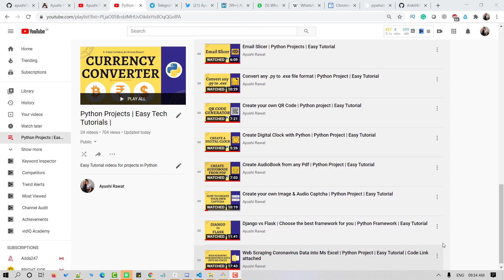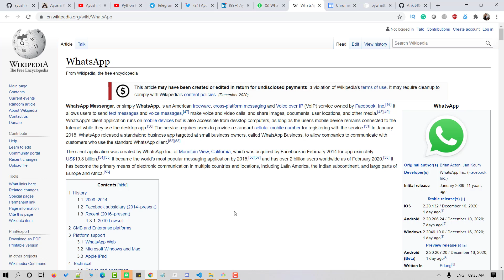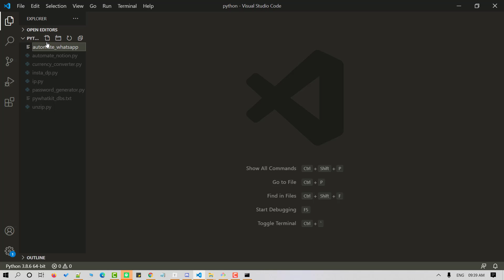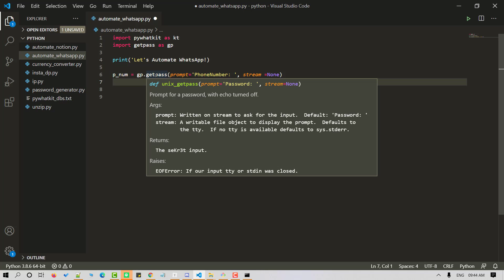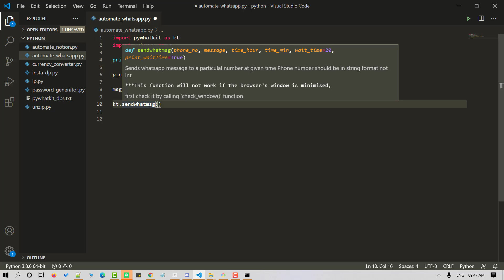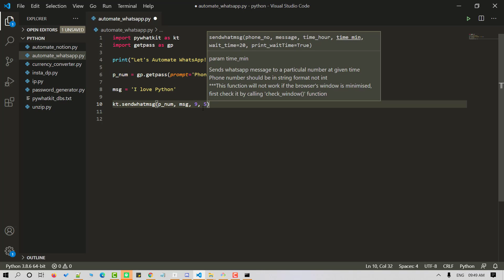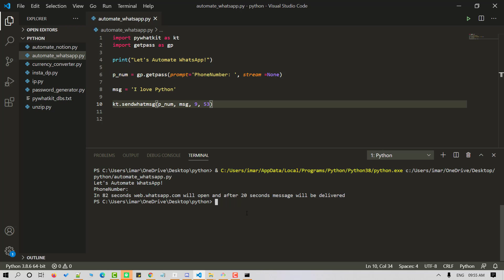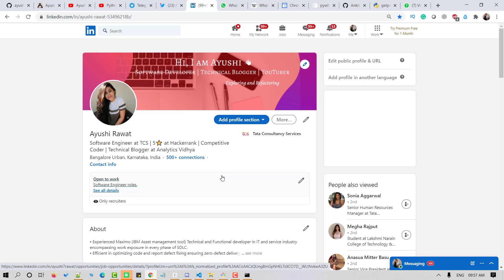Automate WhatsApp | Python project | pywhatkit | Easy Tutorial